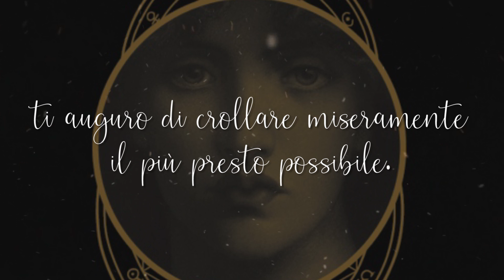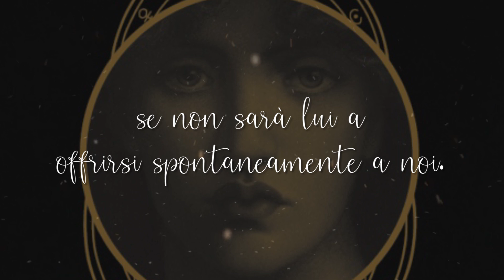La Via della Trasmutazione Alchemica - Booktrailer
Il libro LA VIA DELLA TRASMUTAZIONE ALCHEMICA di M. M. Judas è disponibile su Spazio Nagual
Gli alchimisti usavano formule ed espressioni segrete per mascherare le loro attività volte alla ricerca della perfezione e soprattutto le loro identità. L’Autore, occulto come da tradizione alchemica, conduce con sé il lettore in un viaggio attraverso l’oscurità delle tenebre alla conquista della luce. Una narrazione sospesa tra sogno, visione, confessioni personali e riflessioni stimolanti che, con la forza dell’allegoria, si rivela un vero manuale di discesa e risalita dall’ombra in quel processo di trasmutazione alchemica umana che conduce alla luminosa consapevolezza di sé. In virtù dell’enorme potenza narrativa del libro, il lettore verrà coinvolto e condotto attraverso tre distinte tappe – corrispondenti agli stadi di trasformazione alchemica – vivendo in prima persona quella trasmutazione interiore che dall’oscurità della notte lo condurrà ad assistere all’alba della propria luce vitale.

M.M. Judas è lo pseudonimo scelto dall’artefice di queste pagine, che desidera mantenere l’anonimato. Alla nostra domanda sul perché di questo desiderio, ha risposto: «Allievi e Maestri si sono succeduti per portami sin qui, e mentre i loro volti e le loro voci si confondono dentro di me, il loro messaggio resta nitido: un messaggio di vita che danza di continuo con la morte, perché già nell’istante in cui vieni concepito, sei pronto a morire in qualsiasi momento. Per cui la mia “identità” è più nel messaggio di queste pagine che in un nome su un documento».